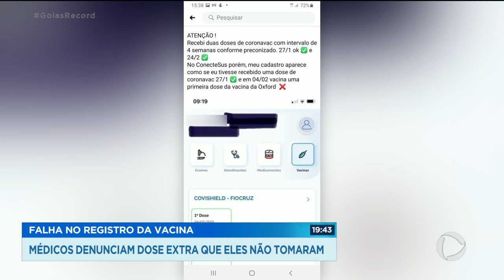FALHA NO REGISTRO DA VACINA: MÉDICOS DENUNCIAM DOSE EXTRA QUE ELES NÃO TOMARAM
MÉDICOS DE GOIÂNIA DENUNCIAM QUE CONSTA NO APLICATIVO DO SUS QUE ELES TERIAM TOMADO UMA DOSE EXTRA DA VACINA CONTRA COVID-19, MAS, É CLARO, QUE ELES NÃO TOMARAM. O MINISTÉRIO PÚBLICO INVESTIGA O CASO.